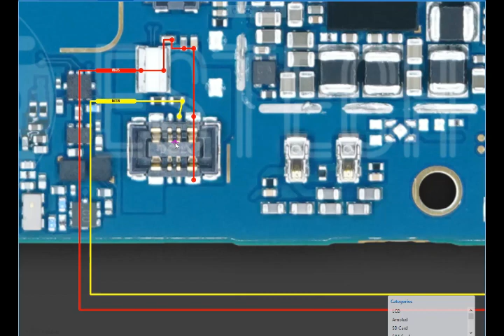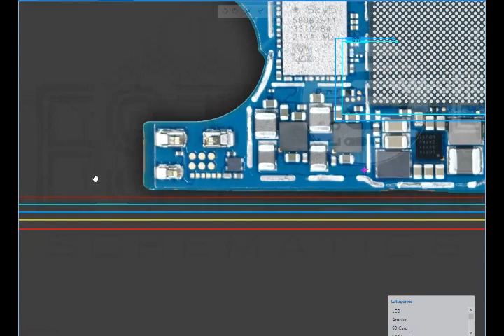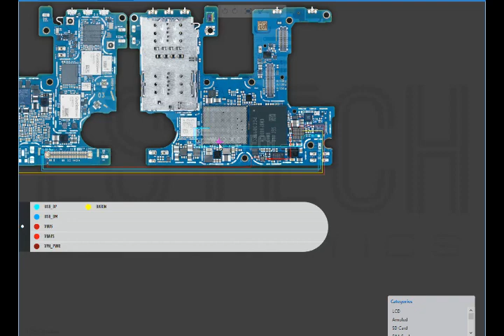Samsung A52s not charging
Samsung A52s slow charging
Samsung A52s charging intermittently
Samsung A52s charging port not working
Samsung A52s battery replacement